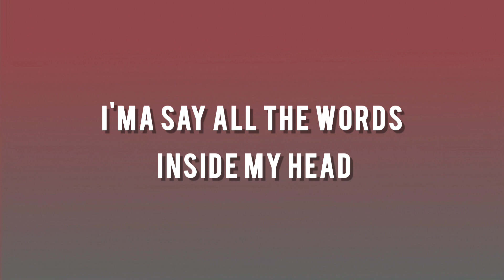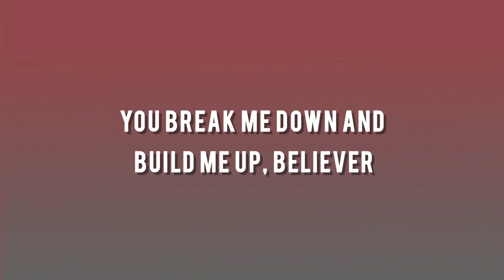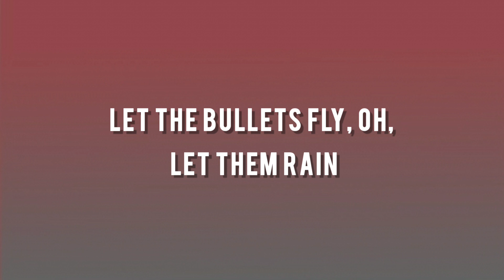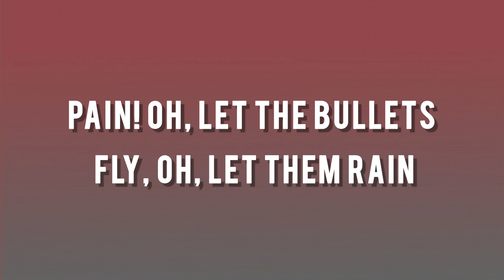Imagine Dragons - Believer (Lyrics)